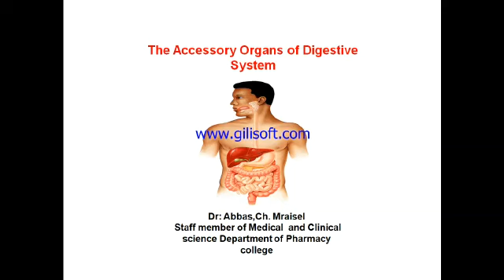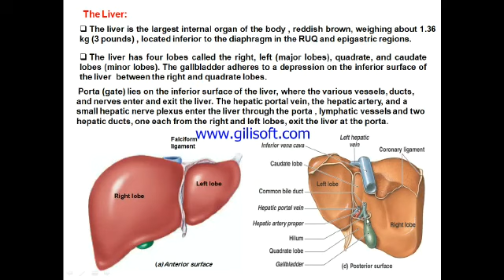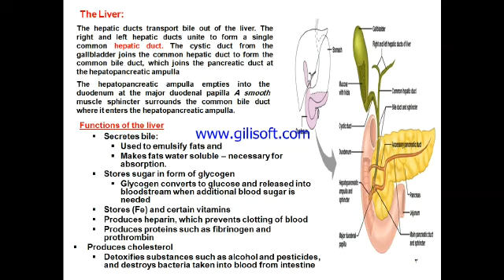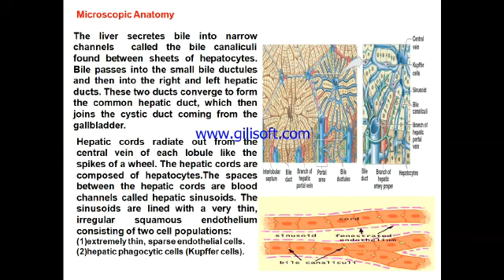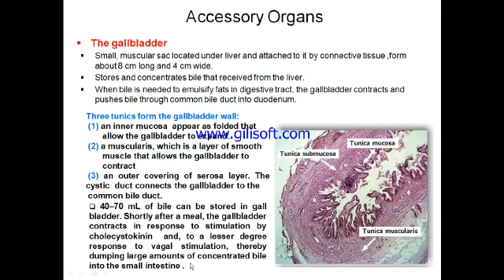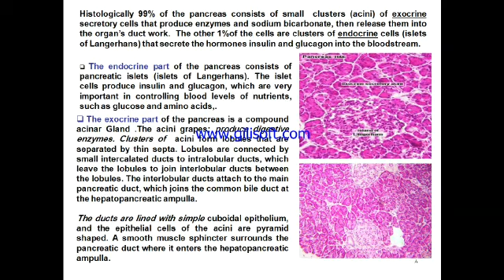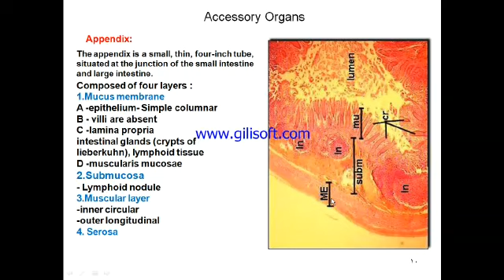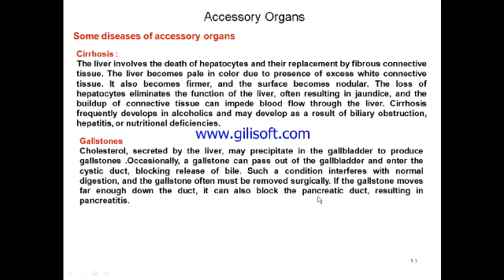Anatomy 6 Accessory Organs Of Digestive System